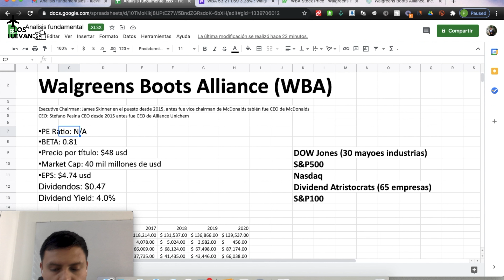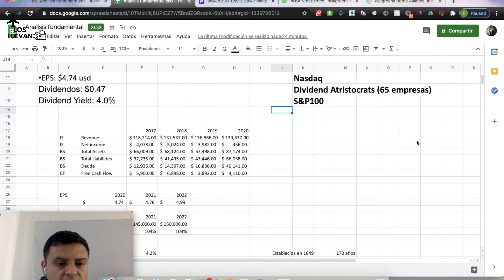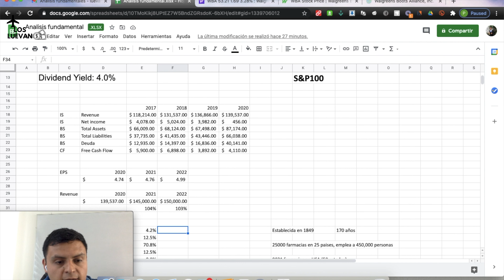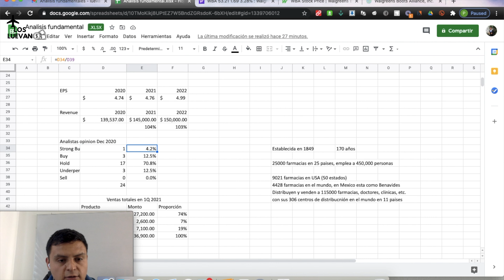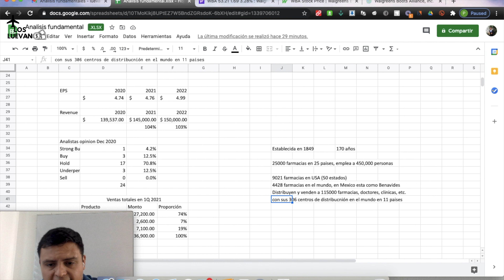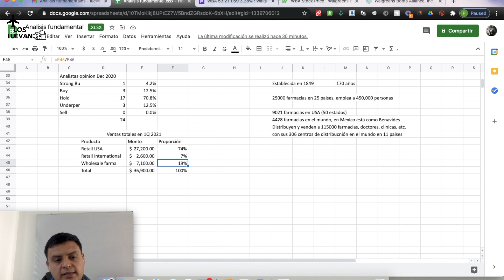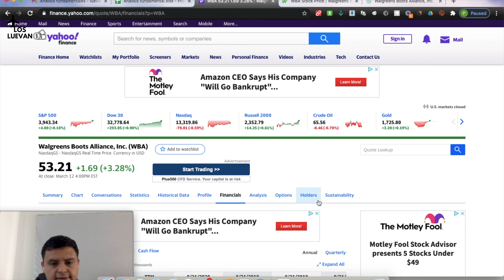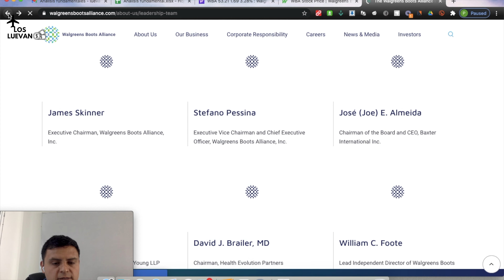Análisis Básico Fundamental: Walgreens Boots Alliance (WBA)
En este video hacemos un análisis básico fundamental de la empresa Walgreens Boots Alliance (WBA).
Revisamos parte de sus estados financieros, balance general y flujo de efectivo.
Revisamos los datos históricos de los últimos años y echamos un vistazo a las proyecciones de crecimiento futuras, según los analistas.
Echamos un breve vistazo al core team que dirige facebook.
Así como a los indicadores más relevantes de su acción.